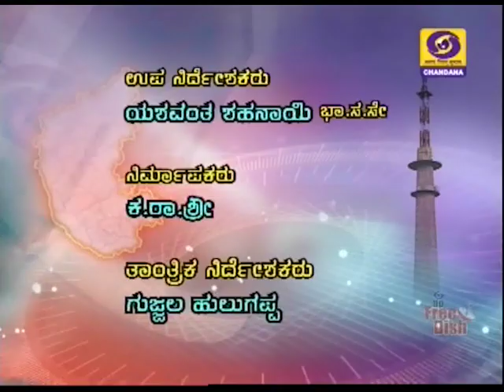DD CHANDANA NEWS. 31.03.19.1PM